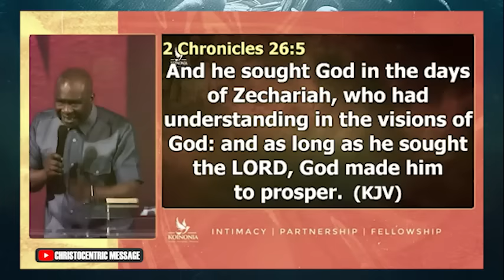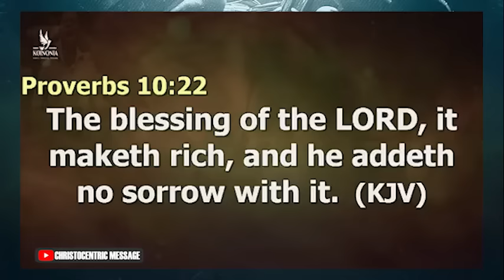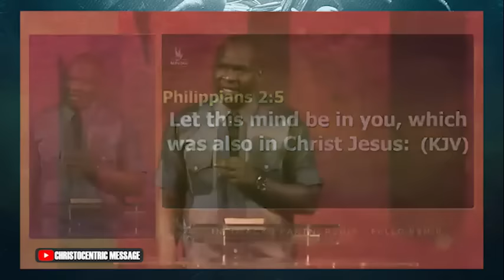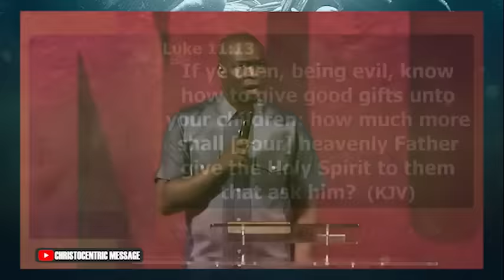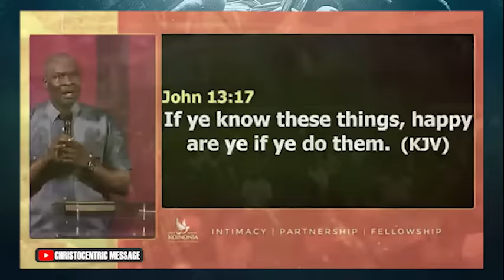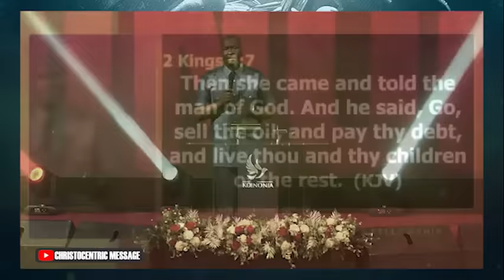BREAK FREE FROM THIS BONDAGE NOW - APOSTLE JOSHUA SELMAN